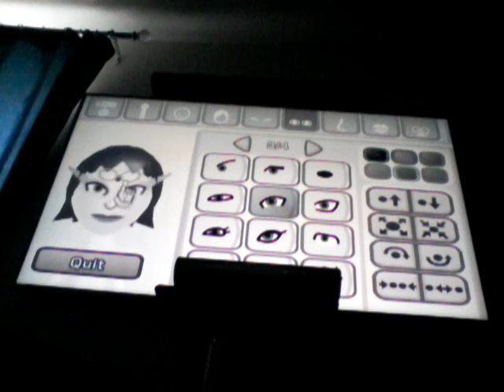How to make Zelda Mii